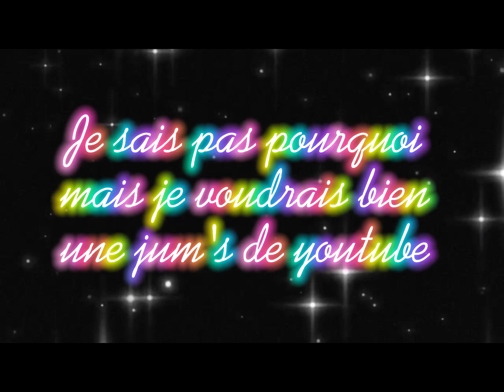Les 1ans de la chaîne 💖